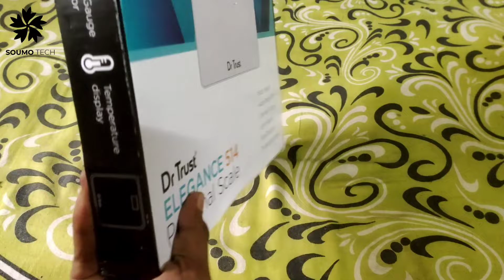Dr. Trust (USA) Model Unboxing | Digital Electronic Body Weight Machine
Dr. Trust (USA) Model 514 Elegance Personal Digital Electronic Body Weight Machine For Human Body 180Kg Capacity Weighing Scale (Grey)